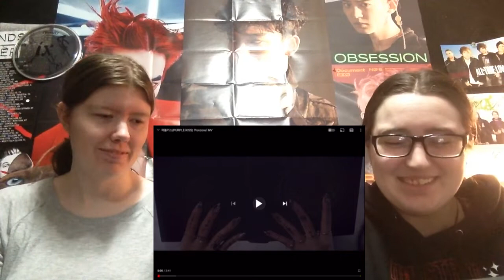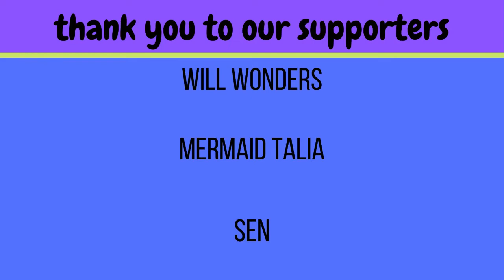Purple Kiss “Ponzona” reaction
The girls have made their debut and it’s amazing!! We love the dark concept!!

- Live Stages
- Dramas
- Variety Shows